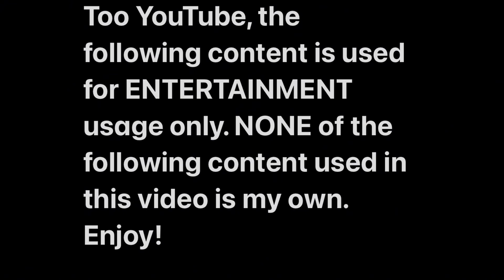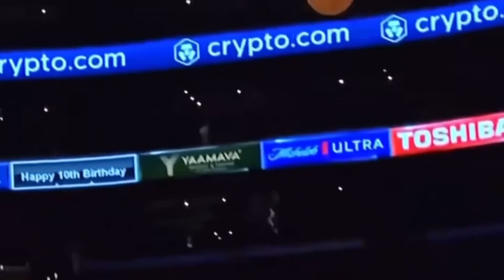LeBron James | 2023-24 Season Highlights | “Eternal Energy”